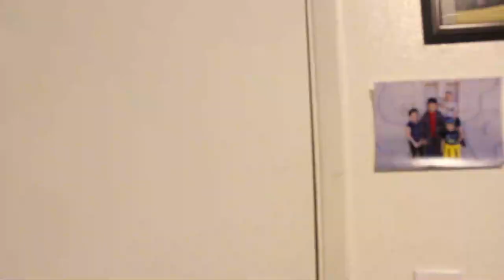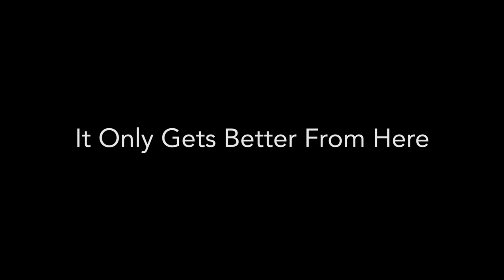HTHMA - 9th Grade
Heck yeah

Credits:

Tame Impala - Nothing That Has Happened So Far Has Been Anything We Could Control